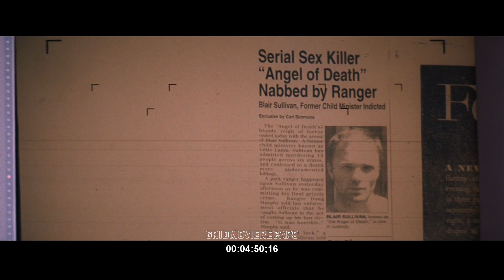Blackman Was Wrongly Convicted for Something He Didn't Do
Watch the video and read the description of the film.

Walker (1987) ;

Tagline: "The swamps of Florida hold a secret that will save an innocent life." ;

Country: USA ;

Director: Arn Glimcher ;

Genre: Action, Thriller, Drama, Crime, Detectives ;

From the series: The best films with an unexpected denouement, Films about lawyers, Films about criminals, Films about racial discrimination ;

Cast: Sean Connery, Laurence Fishburne, Kate Capshaw, Blair Underwood, Ed Harris, Christopher Murray, Ruby Dee, Scarlett Johansson, Daniel J. Travanti, Ned Beatty and others ;

What is the movie "Just Cause" about?
In the past, a famous lawyer, and now a teacher at Harvard Paul Armstrong agrees to help a black guy who is charged with the brutal murder of a girl in a small town. For the committed crime, he faces the death penalty, although he denies his guilt, and refers to bullying, as well as confessions forced out of him. Professor Armstrong, upon arriving at the scene, gets acquainted with the local policemen, who only cause hostility with their attitude towards the caught criminal, and also states some bias in the actions of law enforcement officers. Talking to the accused Bobby also gives him more confidence that there has been a miscarriage of justice and the person has been wrongfully convicted. Having started his own investigation, Paul unexpectedly discovers hitherto unknown details, starting to dive deeper into the dark secrets of a quiet provincial town. However, he is completely unprepared for what awaits him at the end of his own detective research.